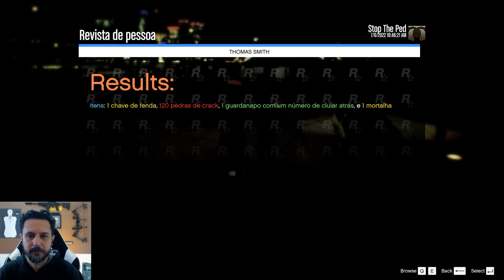BATALHÃO DE CHOQUE / BPCHOQUE | GTA V PMMG | QRU DE ROUBO Á BANCO | GTA 5 POLICIAL